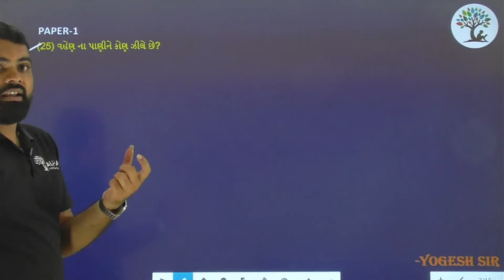Paper 1 | Que 25 | Gujarati | Alpha Vidhya Sankul | in Gujarati by Yogesh Sir